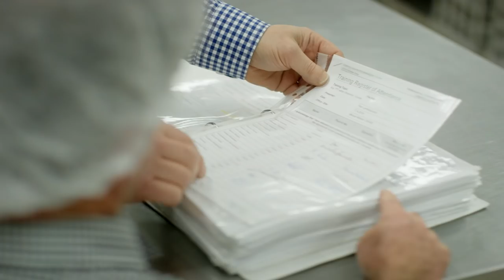Employ their Ability – Kevin Green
Meet Kevin, Cleaning Supervisor at Compass Group.
What abilities could a person with disability bring to your business?